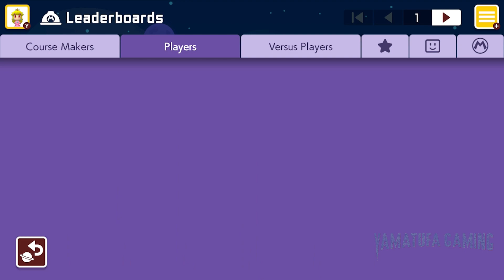Super Mario Maker 2 - Endless Mode #464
footage / gameplay is recorded from a Switch OLED

Genre:
Platformer, Action

Publisher:
Nintendo

Developer:
Nintendo

Game file size:
3.1 GB

Supported Languages:
 Spanish, French, English